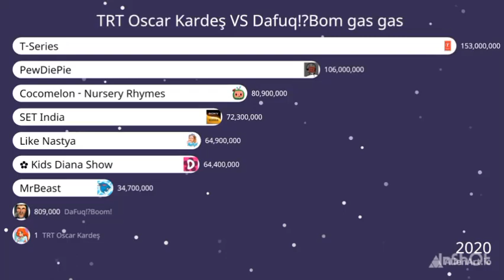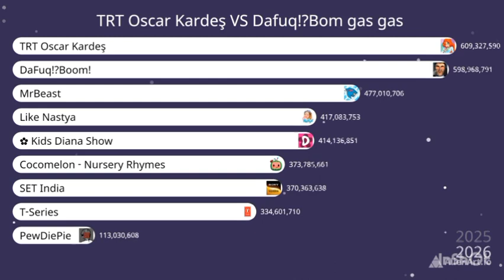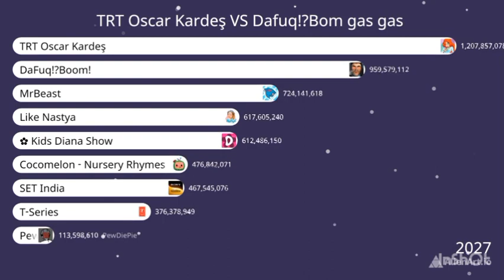trt oscar kardeş VS Dafuq!?Boom gas gas